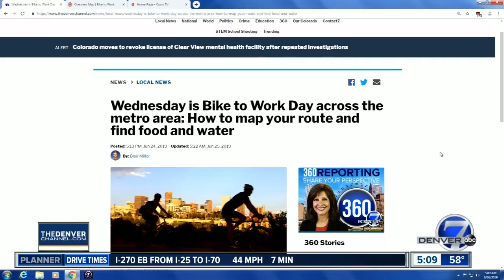Greeley Stampede kicks off today